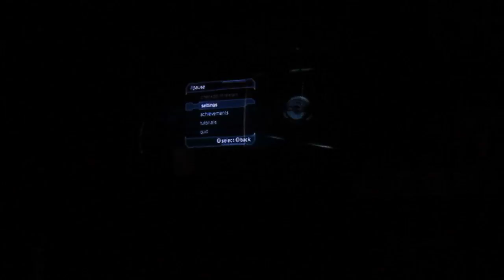Dead Space 2 playthrough [Hardest difficulty] part 19